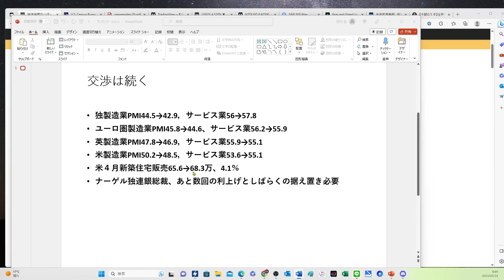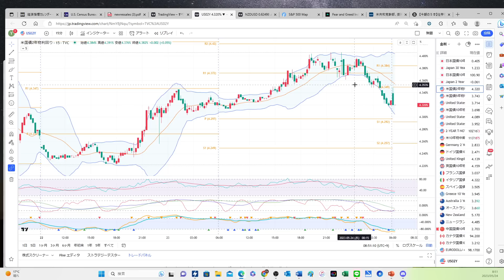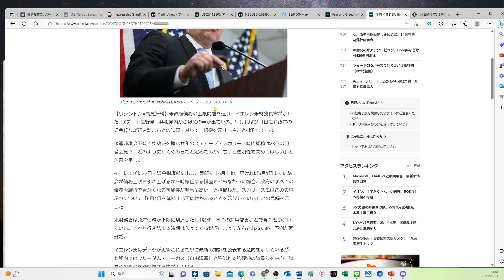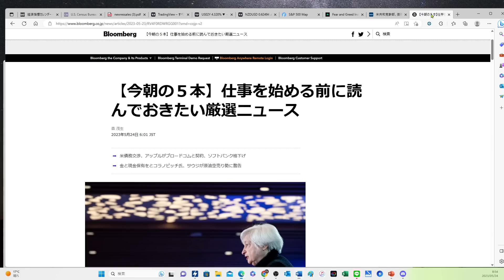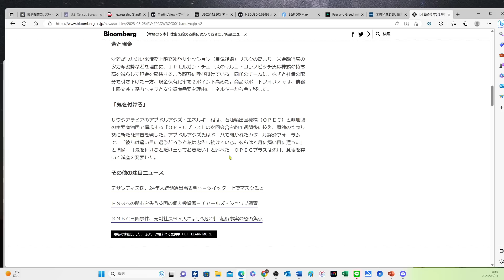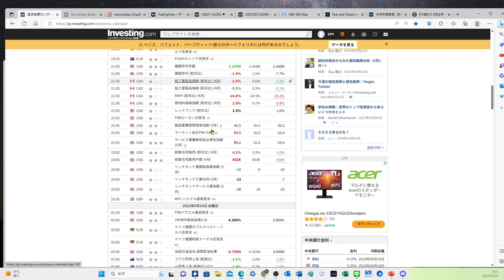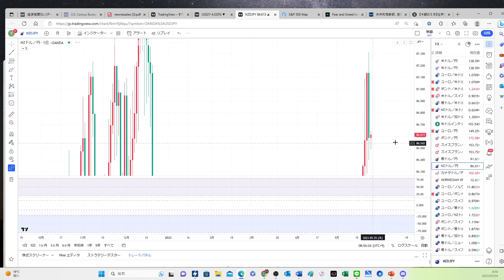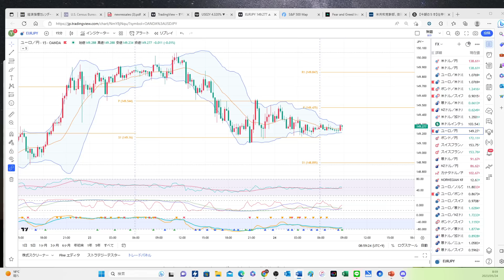【債務上限問題】Xデーはいつ？6月1日に資金不足になるかは不明｜日経平均の31,000円台は一旦天井で、クロス円も下落、株価の動きとクロス円に注目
連日報道されている米債務上限問題。政府の資金が尽きるXデーはいつになるのでしょうか？
日経平均は31,000円台で一旦天井となり下落し、クロス円も同様に下落しています。

【初月無料】オンラインサロン開始しました！

５月27日対面セミナー、サンワード貿易さん
【2023年ドル円の動きと投資戦略】

30日フィリップ証券さんのオンラインセミナーに登壇します

【チャプター】
00：00　今日のメインテーマ PMIラッシュも製造業は不調
06:10　米新築住宅販売は好調
08:10　株式市場は米債務上限問題を織り込み好調
09:05　6月1日に政府資金が枯渇するのかどうか
12:05　ドル円などの主要チャートの分析